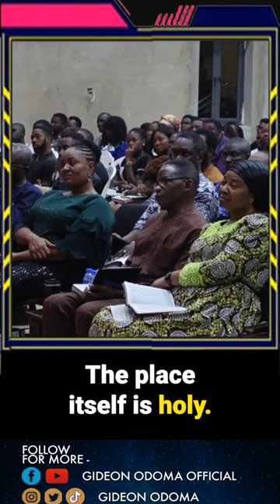YOU CAN NOT ENTER!!!!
DevelopingCapacities...HasteningHisComing